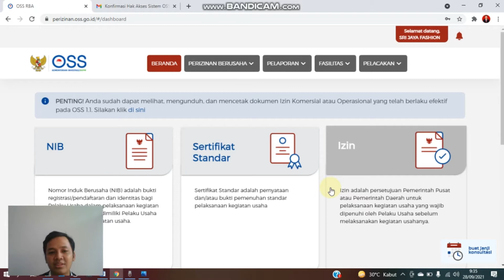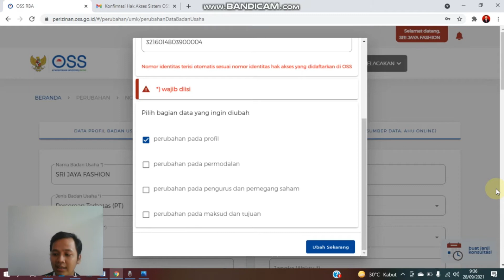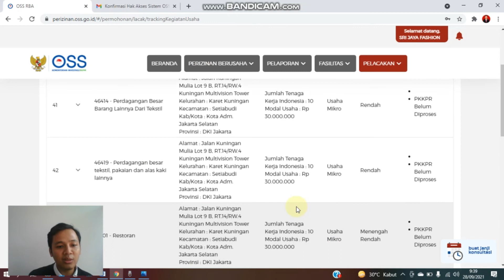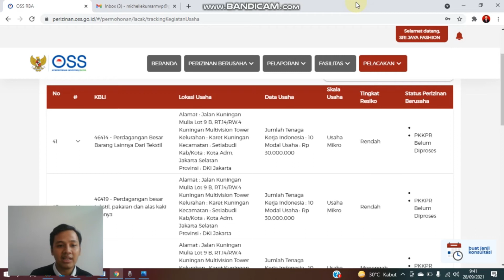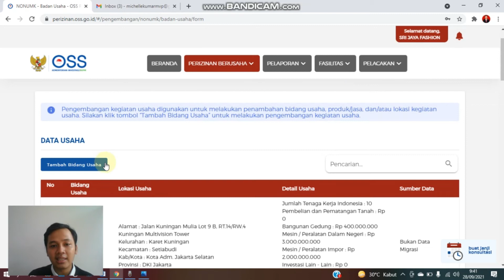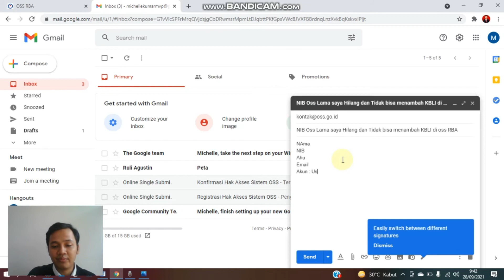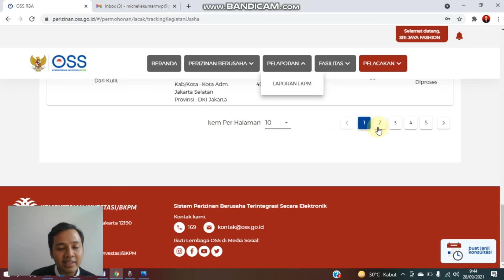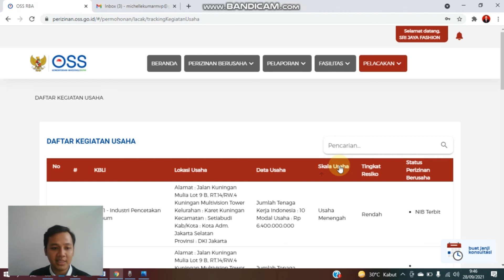Ahu Tidak Online dan Bagaimana Resikonya jika 1 NIB banyak KBLI serta beberapa Pembahasan lain.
Berikut merupakan Pembahasan yang dibahas dalam Video Ini
1.Tips Memilih Akun pada OSS RBA
2.AHU Tidak Online
3.Tips Memilih KBLI Perdagangan
4.OSS 1.1 Pindah ke RBA tidak bisa Ambil KBLI
5.Resiko Ketika Memilih banyak KBLI